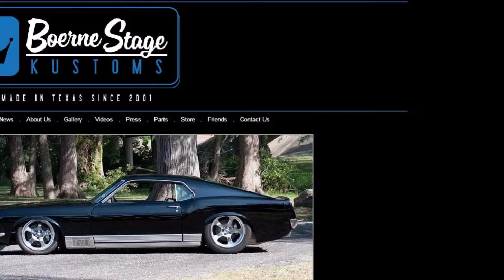Chris Shuler Interview. His first project an 85 Chevy truck.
Chris Shuler of BoerneStageKustoms.com talks about his first project an 85 Chevy truck.